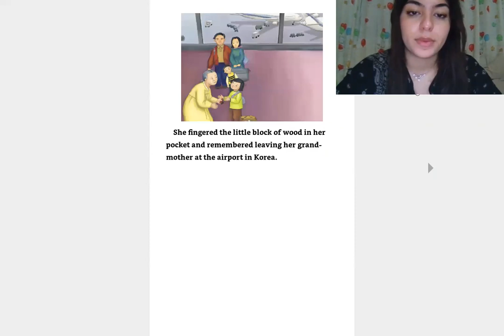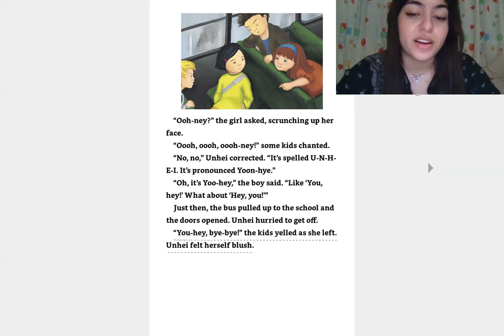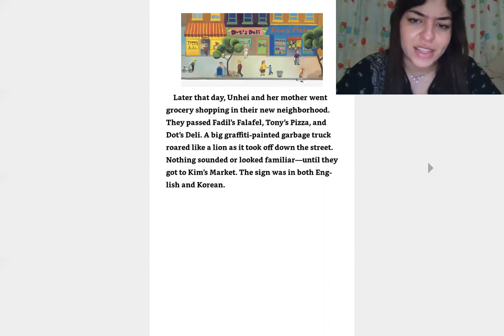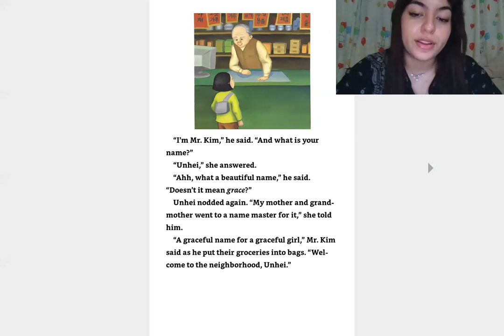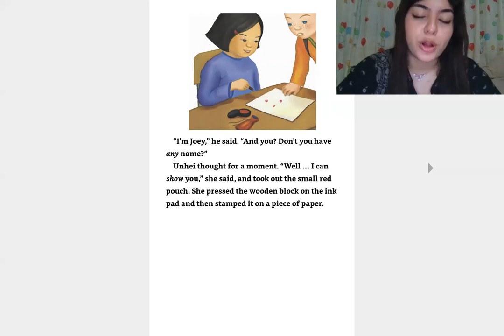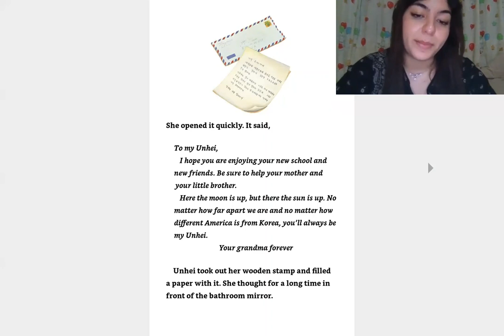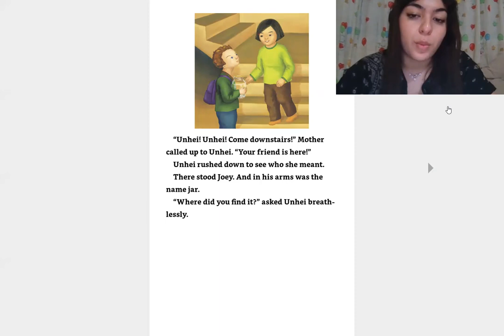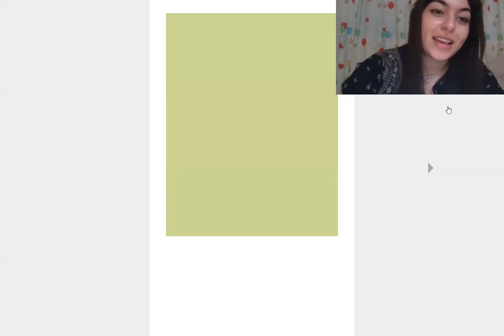KidsAsPeacemakers ReadAloud: The Name Jar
Hadil reads The Name Jar by Yangsook Choi